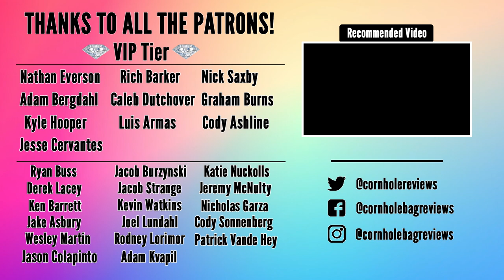Two of the New MN Tailgate Bags! // MN Tailgate Beta and Delta Cornhole Bag Review - Episode 53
This weeks review is on 2 of the new MN Tailgate Cornhole Bags, the Delta and the Beta! Great bags at a great price make sure to check them out!

Queen City Yard Game Boards!

Amazon Link to Gloves:

UBS Extention Cords: